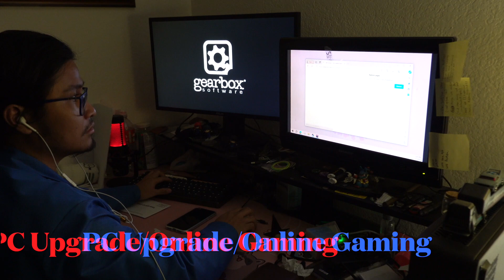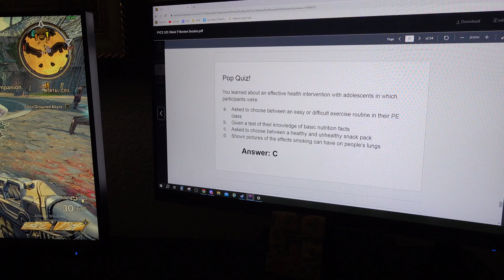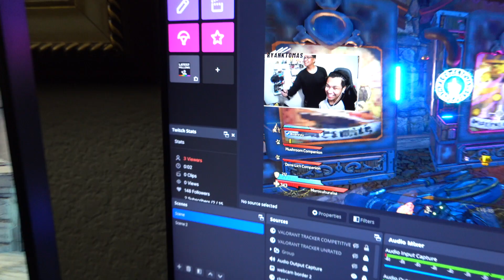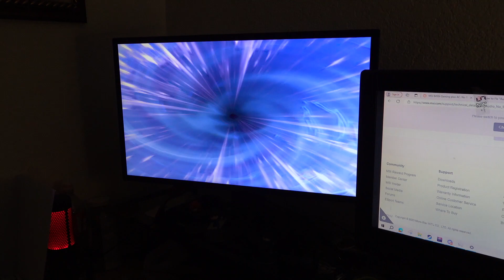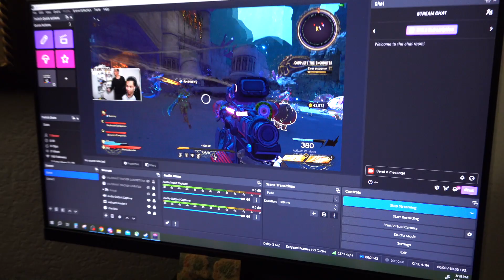Upgrade PC for Online Gaming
Kids upgrading their PC for better quality and graphics.